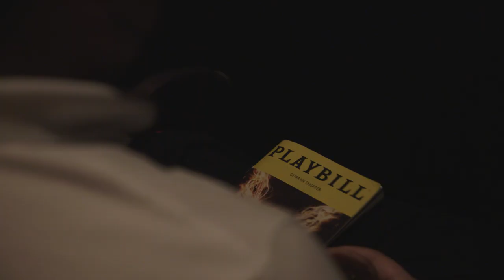Harry Potter and the Cursed Child San Francisco First Performance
Harry Potter and the Cursed Child San Francisco's first performance back at the Curran Theater.